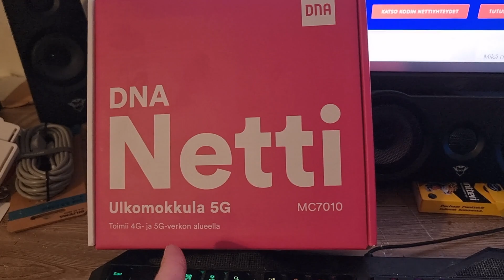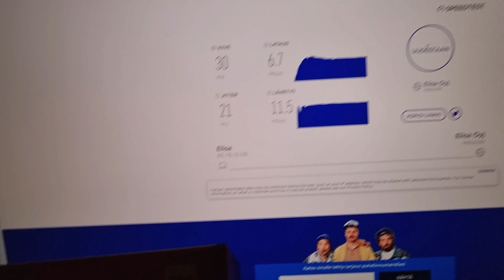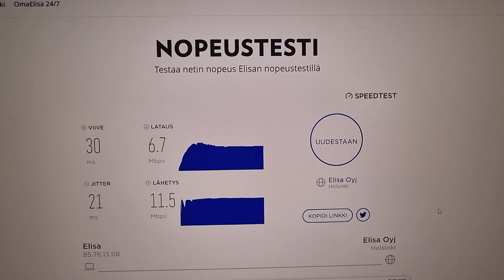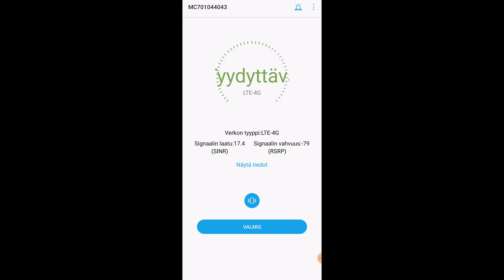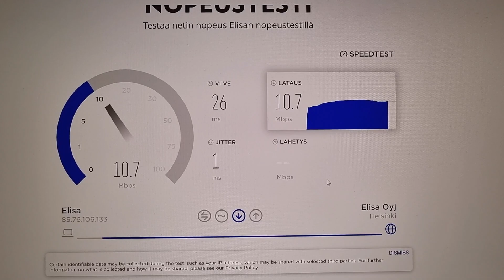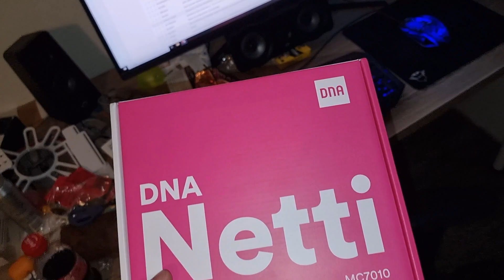Maaseututestissä DNA Ulkomokkula ZTE MC7010 4G+ 5G CPE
Testataan onko ZTE MC7010 5G CPE ulkomokkulasta hyötyä verrattuna perus sisäkäyttöiseen 4G reitittimeen
DNA ulkomokkula ZTE MC7010 5G CPE 4G 5G LTE router reititin modeemi modem testi test